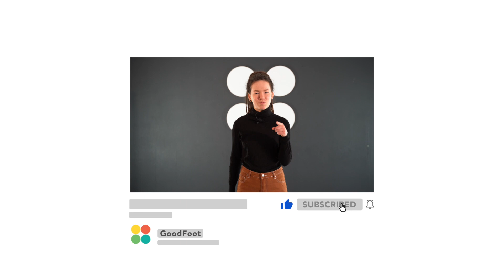КАК ТАНЦЕВАТЬ РУКАМИ? "ARMS CONTROL" (VOGUE DANCE TUTORIAL)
Сегодня учим танцевать ВОГ руками и на вопрос КАК ТАНЦЕВАТЬ РУКАМИ? ответит вам ДАША ЦАРЬ в нашей рубрике GOOD FOOT PROКАЧ! БОЛЬШОЙ ВЫПУСК ! VOGUE DANCE TUTORIAL ! ВОГ ОБУЧЕНИЕ В НИЖНЕМ НОВГОРОДЕ

Вы узнаете что такое ARMS CONTROL и из чего он состоит:
0:36 LINE
2:30 HALF LINE
3:05 BOX
4:47 TUTTING
6:03 CIRCLE
8:36 WAVE
9:16 SLIDE
10:20 STRIKE
10:55 FACE
11:35 FLEXING
Смотрите так же выпуски:

Танец Вог (Vogue) – сильно стилизованный современный танец, характеризующийся фотомодельными позами. Vogue в переводе с английского означает «мода». В танце используются характерные позы рук, которые образуют четкие углы и линии. Движения тела также сильные, четкие, а походка грациозная и кокетливая.